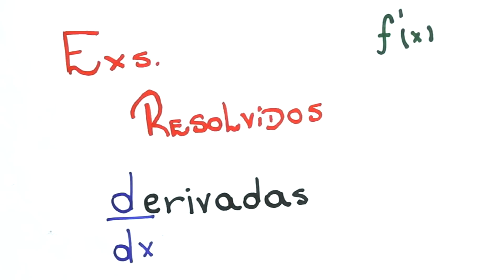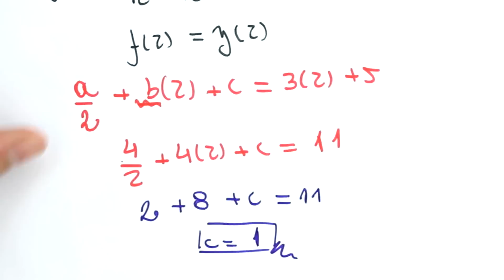Me Salva! Exercícios Resolvidos de Cálculo I - EXDER28 - Equação da Reta Tangente II